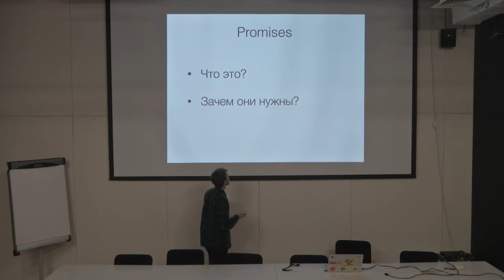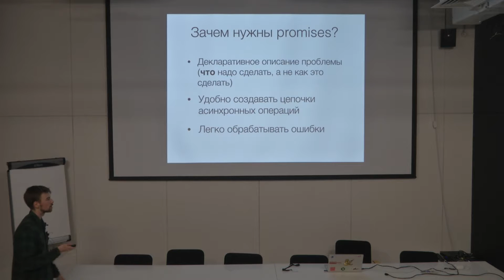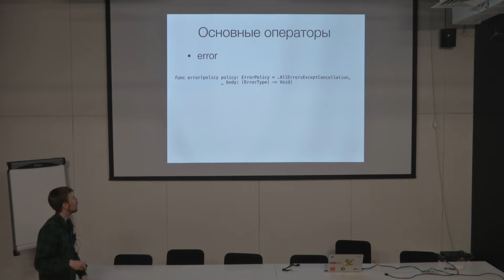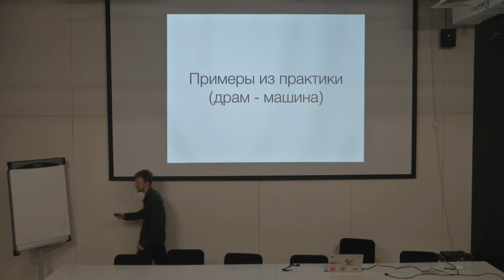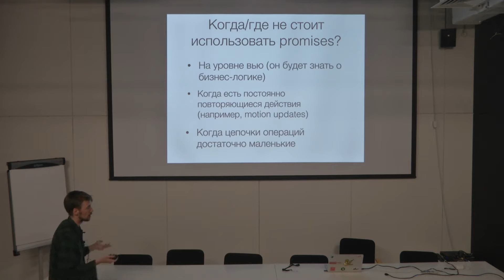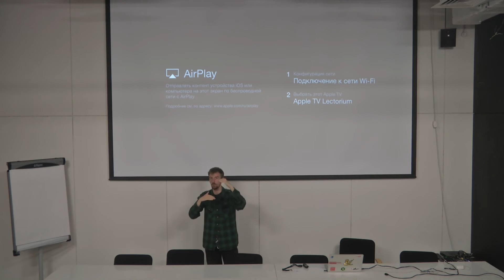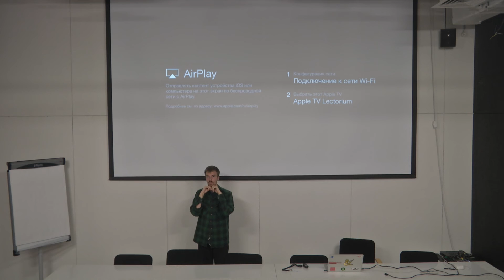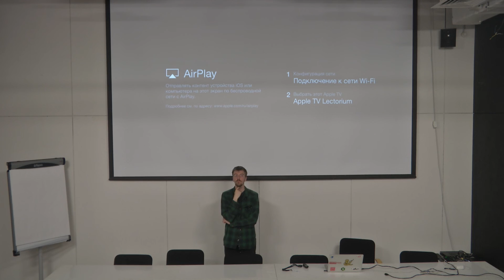Promises в iOS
Михаил Рахманов рассказывает о паттерне Promise и его использовании в iOS разработке.

Краткие тезисы:
- Что такое promises?
- Использование promises в iOS разработке (существующие библиотеки и подходы)
- Реализация promises библиотекой PromiseKit (основные методы, цепочки promises, обработка ошибок)
- Какие задачи можно решить с помощью promises, а какие - нельзя
- Использование promises на примере приложения: драм-машины с возможностью сохранять аудио-дорожки
- Подведение итогов: преимущества и недостатки